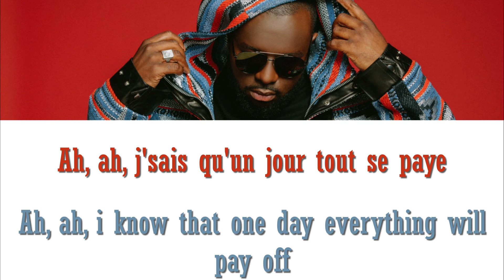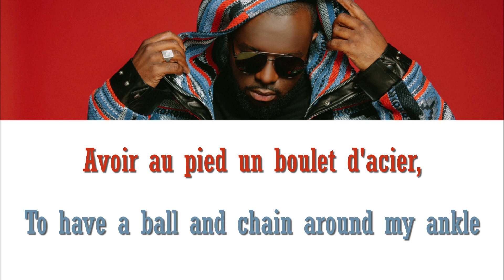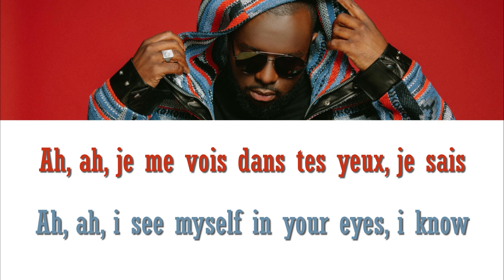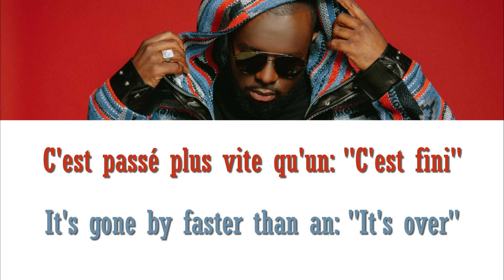GIMS - LONGER LES MURS parole + english translation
i think i am going to post the lyrics to "mama" next... what do you guys think??